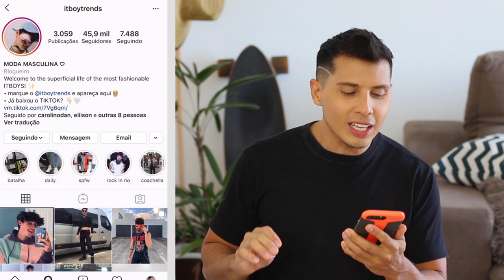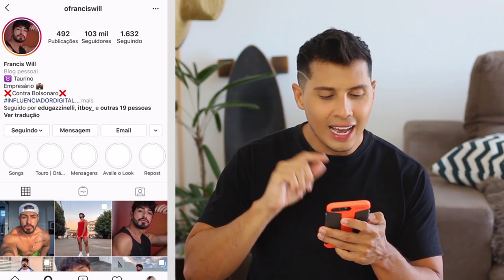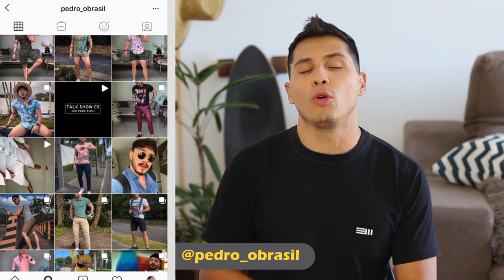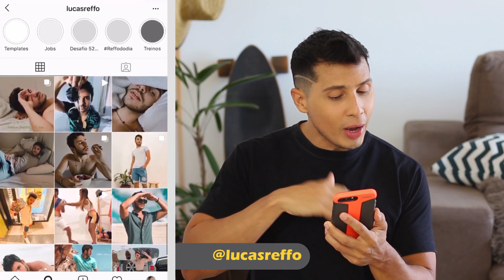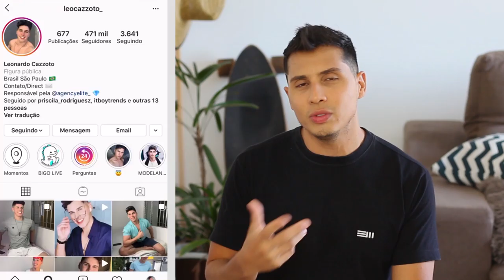INSTAGRAMS de moda masculina BR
Separei Alguns instagrams de moda masculina Brasileiros para vocês se inspirarem, cada um tem um estilo diferente do outro, com certeza um desses vai ser o seu estilo. Me diz nos comentários quais instagrams de moda masculina você se inspira.